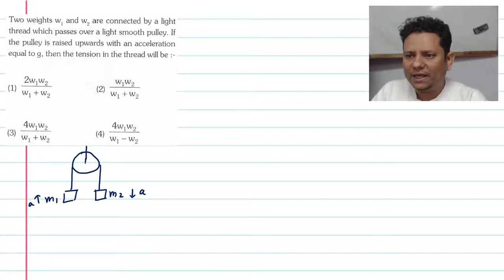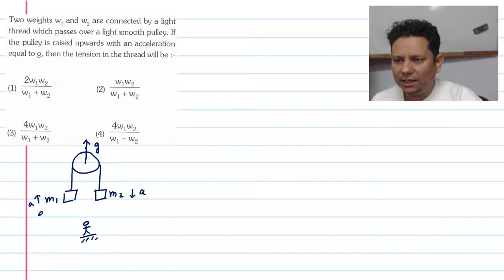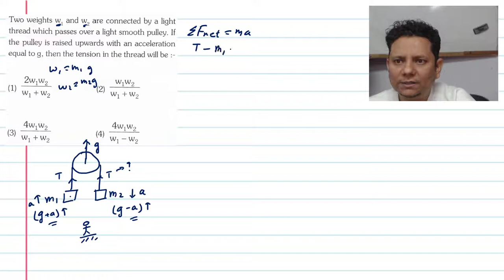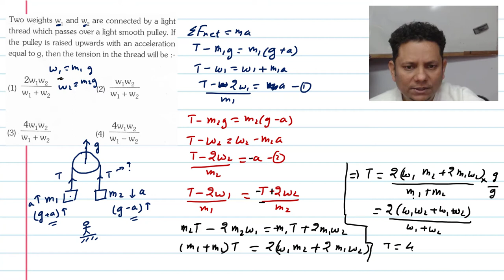Two weights w1, and w2 are connected by a light thread which passes over a light smooth pulley. If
Two weights w1, and w2 are connected by a light thread which passes over a light smooth pulley. If the pulley is raised upwards with an acceleration equal to g, then the tension in the thread will be